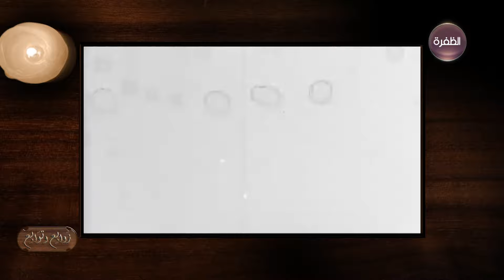برنامج زوابع وتوابع | الحرب العالمية الأولى.. كيف بدأت؟.. وما قصتها؟ | الحلقة السابعة